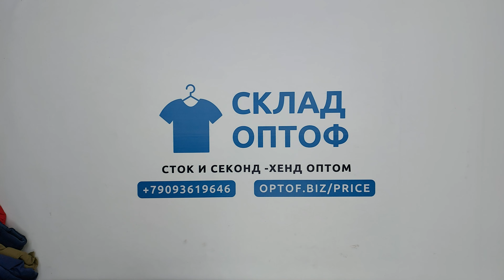24951 Куртки мужские MEN S JACKETS A (1 кат) 36 пак 8.8кг 6.15€/кг 11шт